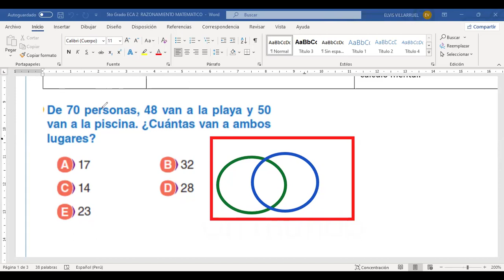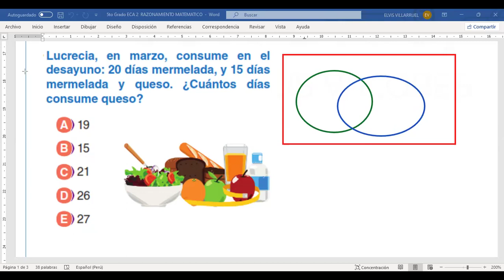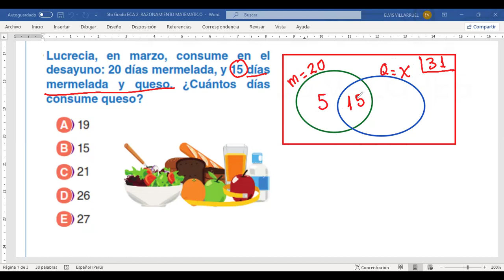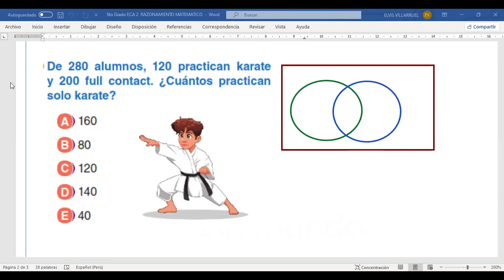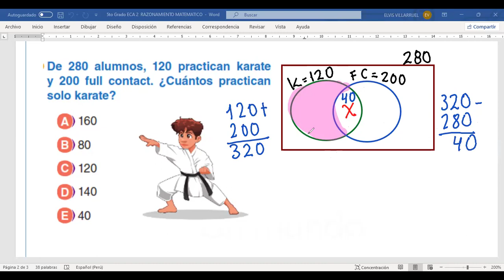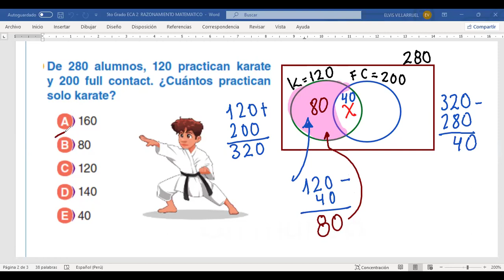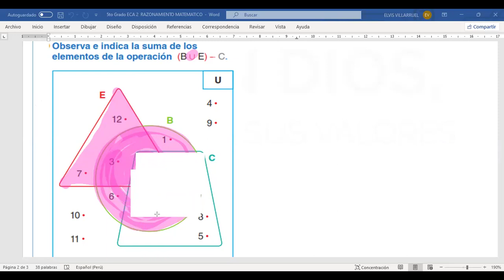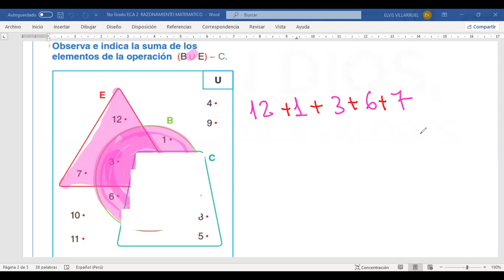5to RAZ MATEMÁTICO Tema CRIPTOARITMETICA Y PROBLEMAS CON CONJUNTOS